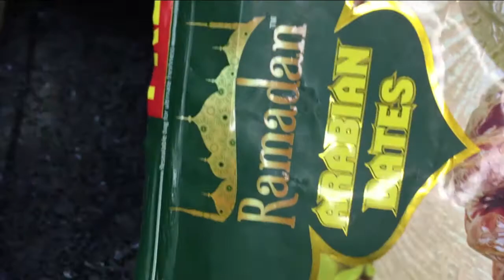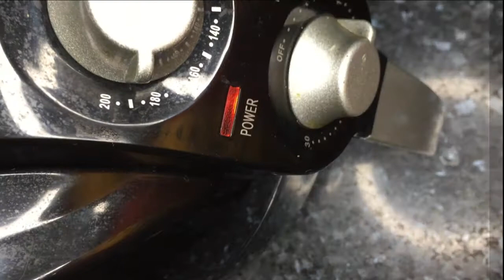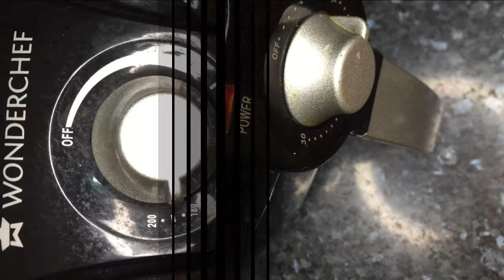Caffeine Free Coffee | Healthy Drink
In this episode of Daily Housewife Recipe you will learn to make Caffeine Free Coffee. It is a unique healthy drink which tastes and smells just like coffee but it has no caffeine. This video is in Hindi but it also contain instruction in English. It is a must try recipe.

Ingredients :-
Date Seeds / Khajoor Seeds

I am a housewife with special interest in cooking 😊